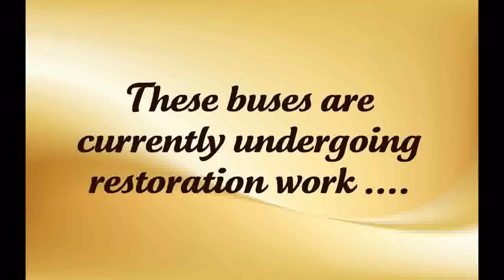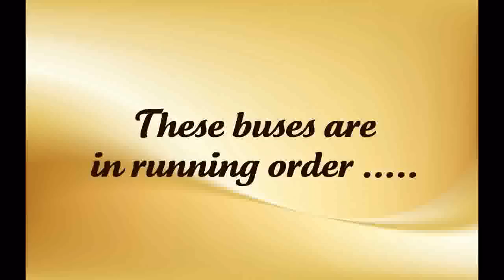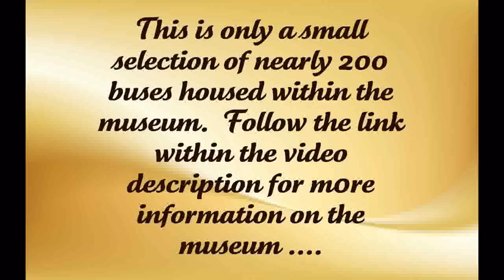Scottish Vintage Bus Museum / SVBM - 8th April 2012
A small selection of the near 200 buses within the Scottish Vintage Bus Museum, at Lathalmond, near Dunfermline.  Sorry the qualit of the video is not great, but the pictures were taken using a mobile phone.  They really do no justice to the condition and restoration of the vehicles.
SVBM is well worth a visit, a cheap day out, and a chance to see buses from yesteryear .

Click the link at the top of the description to visit the museum's website .